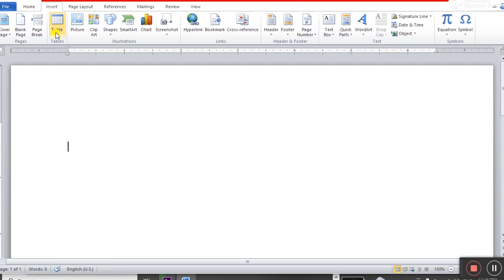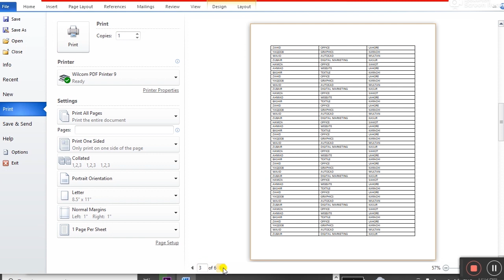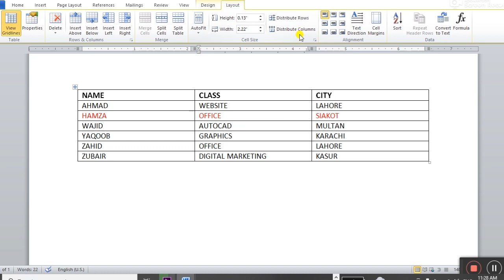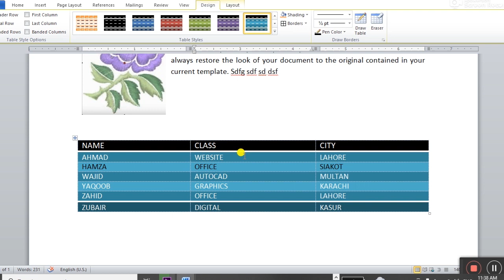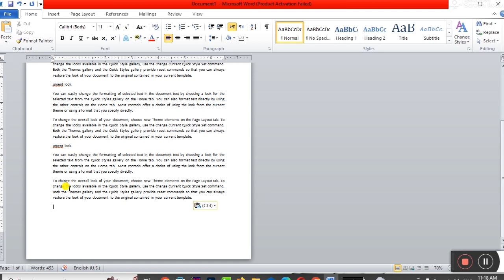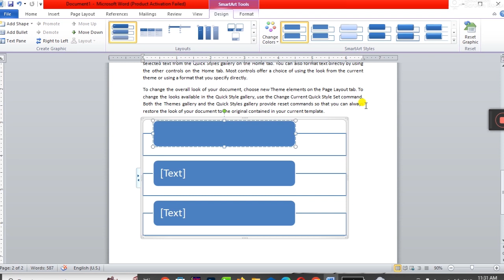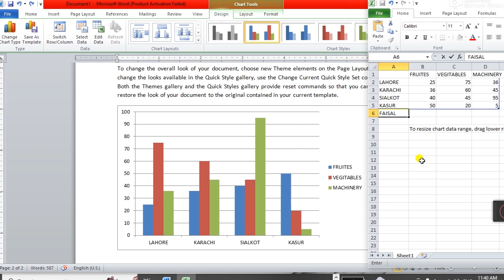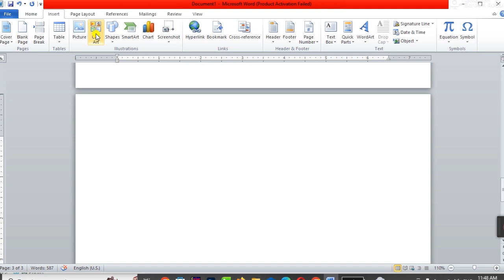MS Word 5th Lecture, Cover Page , Blank Page , Break Page , Table, Picture, Clip Art,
MS Word 5th Lecture,  Cover Page , Blank Page , Break Page , Table, Picture, Clip Art, Shapes Smart Art, Chart Screen short